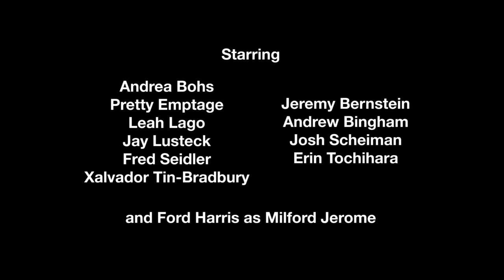So Right Remix (The Spearhead)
Milford Jerome is SoRight in the office. From the people that brought you the JR Smith Song.